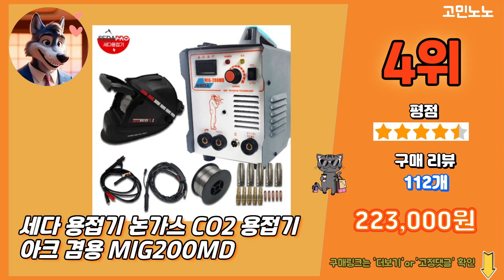2024 가장 많이 팔리는 논가스용접기 추천 대박 가성비 베스트5! 후기 비교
💚 1위 코리아나 공구왕황부장 논가스 인버터 아크용접기
 189,000원

💚 2위 가정용 논가스 용접기 아크 알곤 겸용 휴대용 미그 스텐
 134,800원

💚 3위 MWG 논가스 용접기 아크 전기 알곤 겸용 용접기 노가스
 195,500원

💚 4위 세다 용접기 논가스 CO2 용접기 아크 겸용 MIG200MD
 223,000원

💚 5위 나리온 논가스 용접기
 199,000원